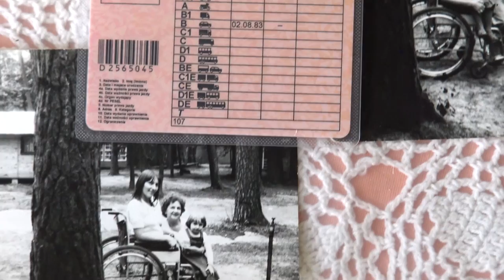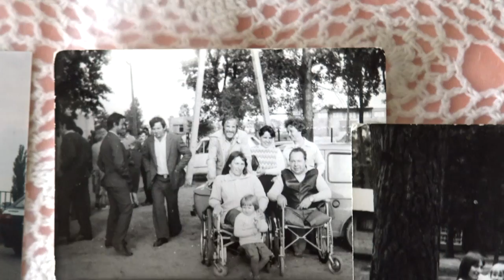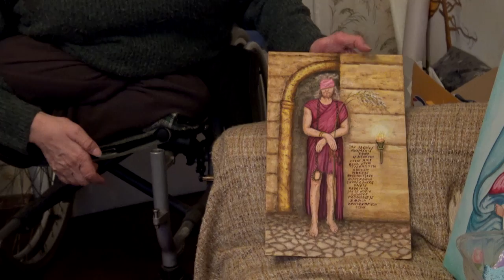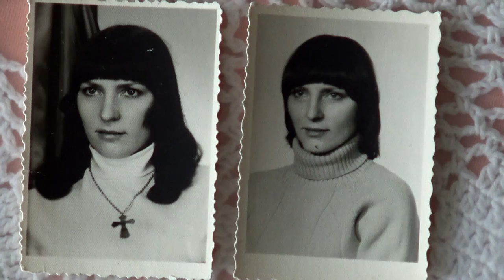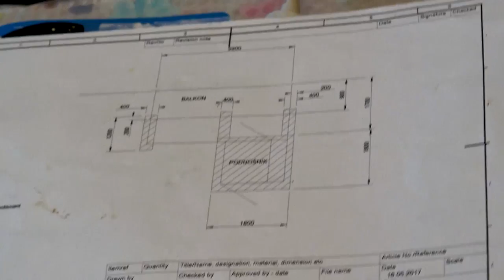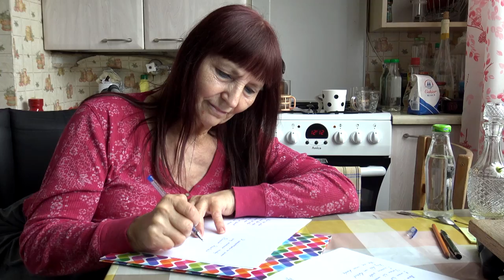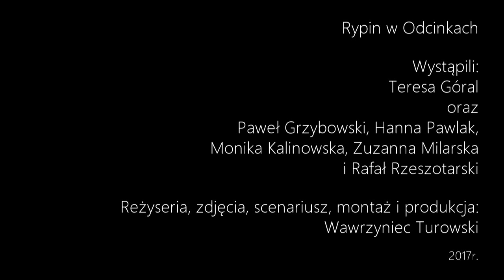Rypin w Odcinkach - 15. Winda na Świat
Wystąpili m.in.: Teresa Góral i Burmistrz Miasta Rypin - Paweł Grzybowski. Film dokumentalny.